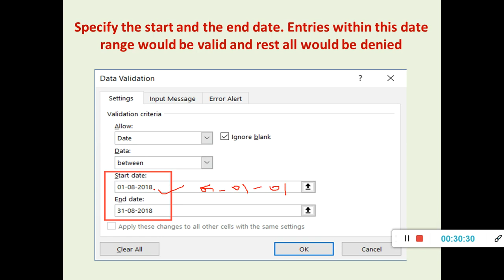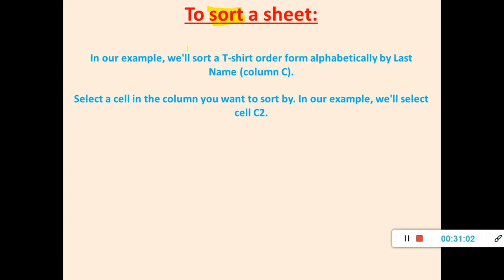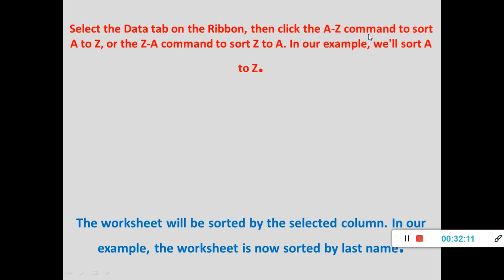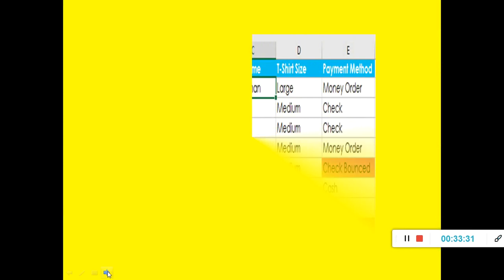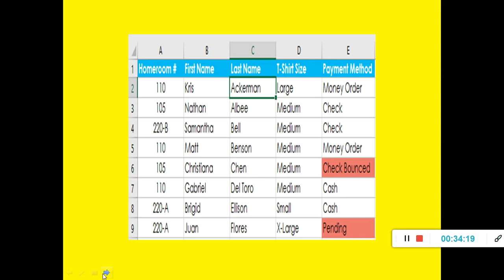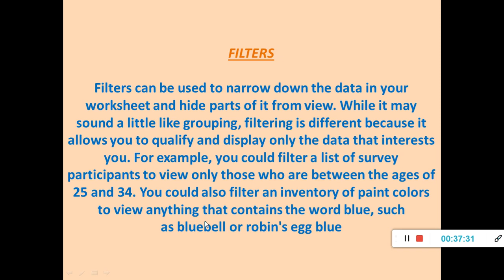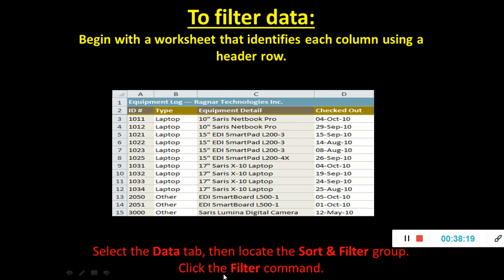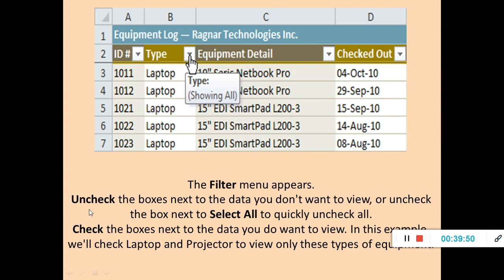Class VII computer ch 4 Using Excel as a Databa